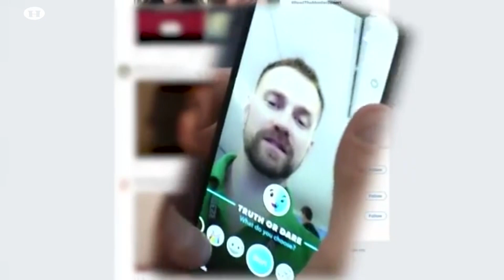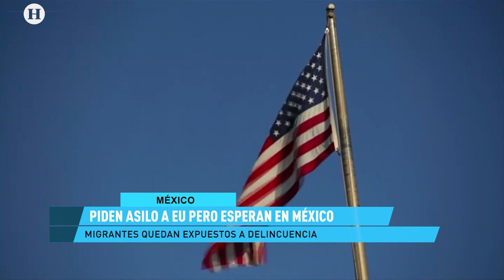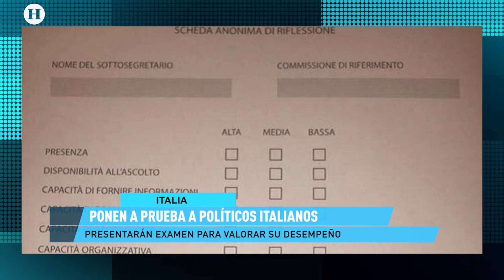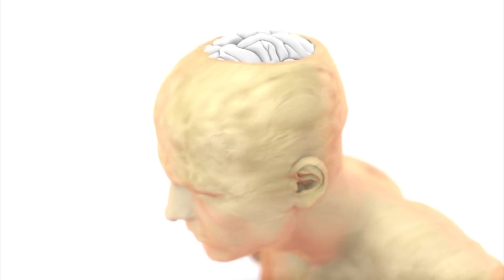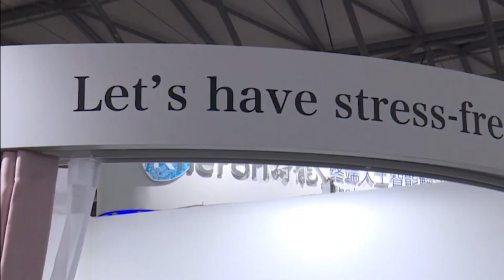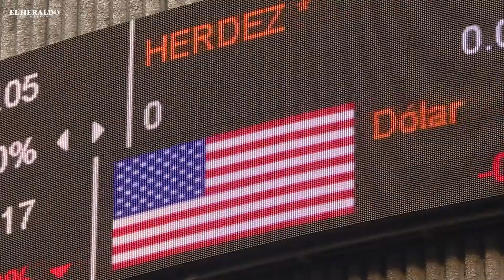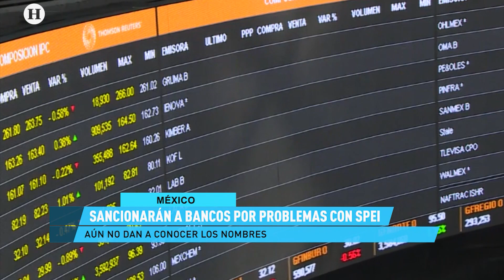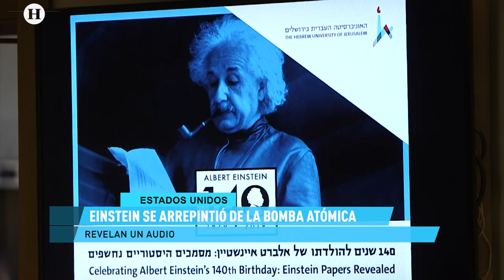Heraldo Noticias 1ra. Emisión, noticias internacionales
Conoce los detalles de las noticias internacionales y financieras en 1ra. Emisión con Max Espejel y María Fernanda Quiroz por El Heraldo TV.